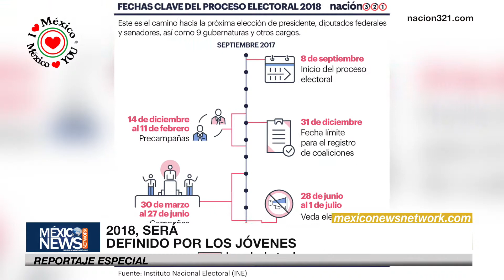DECISIONES IMPORTANTES PARA EL 2018 | REPORTAJE KAREN